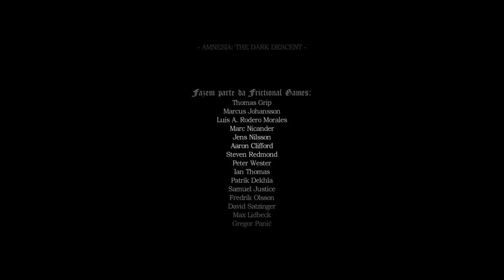Amnesia : Justine [Egotist]